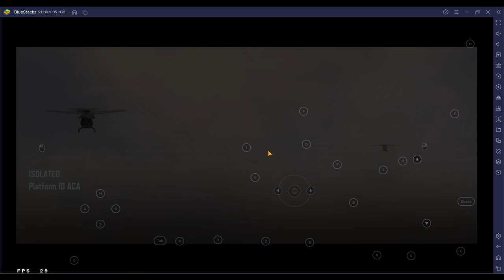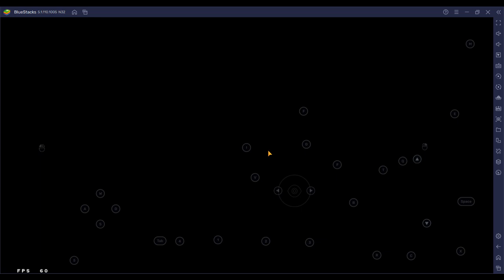CODM Bluestack 5 Gameplay on PC with working bypass no detect